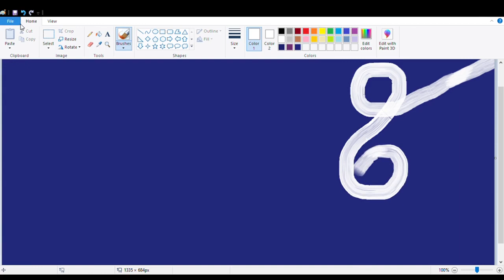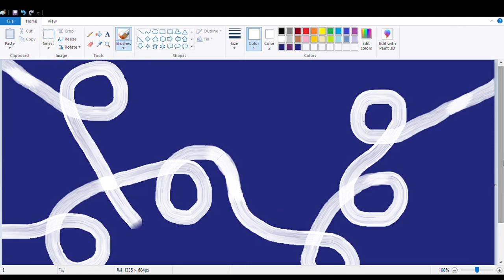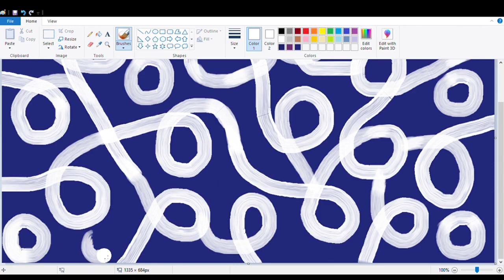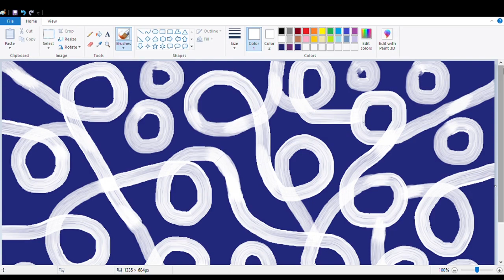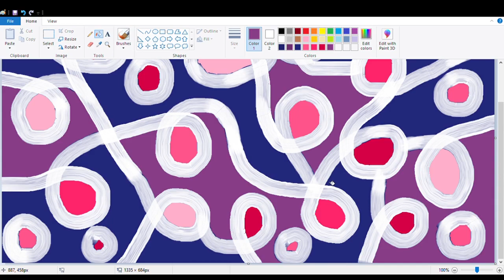MS PAINT/ABSTRACT ART/INTUITIVE PAINTING/HAPPY PAINTING/DAILY ART #58/SIMPLE ART/RELAXING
MS PAINT/ABSTRACT ART/INTUITIVE PAINTING/HAPPY PAINTING/LET'S PLAY WITH COLORS/LET'S  PLAY WITH MICROSOFT PAINT

Video editor: SHOT CUT

(ms paint art on society6 products)

(ACRYLIC PAINTING)